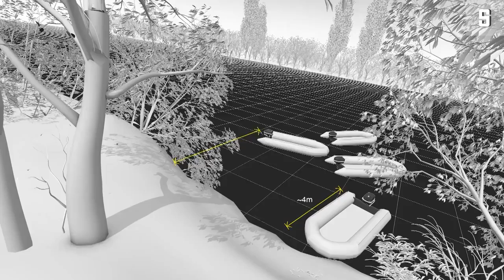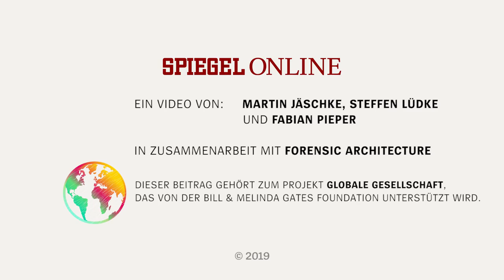To βίντεο του Der Spiegel για τις επαναπροωθήσεις στον Έβρο